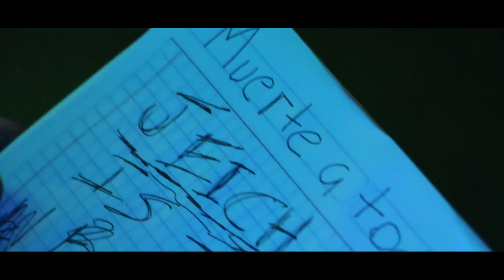PARTIDO 1 | JUANFUTBOL CLUB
Nuevo comienzo para EL QUINTO GRANDE, nadie vio venir este FINAL INESPERADO

Ve nuestros videos ▼